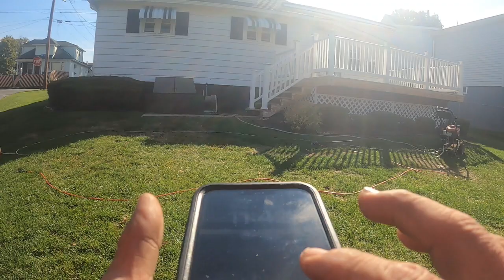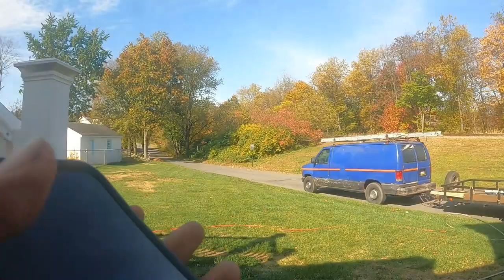Deck Replacement, last steps, Power Washing the Deck